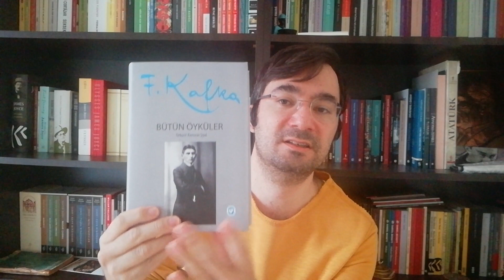Franz Kafka - Şato (Kitap İncelemesi)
Franz Kafka'nın erken yaşta vefatı nedeniyle bitiremediği romanı Şato, yazarın Kafkaesk havayı en iyi yansıttığı metinlerinden biridir. Kafka'nın diğer kitaplarına göre en hacimlisi olan bir eser, erişilmez otorite, bulunan yere yabancılık kavramı, toplum tarafından dışlanma, bürokratik engeller gibi yazarın metinlerinde gördüğümüz pek çok konuyu barındırmaktadır. Bu romanın Kafka'nın bir başka eseri Dava'yla da yer yer konu bağı bulunmaktadır.

Şato tarafından köye atanmış kadastrocu K.'nın başına gelenleri anlatıldığı metin, Barnabas ve kız kardeşlerinin yan hikayesiyle de toplumsal baskının ve dışlamanın nelere yol açabildiğini bizlere göstermektedir. K. karakterinin bir türlü ulaşamadığı Şato, burada bir bey olan ama bir türlü görünmeyen, mektuplarla iletişim kuran Klamm, karakterimizi sürekli gözetleyen iki yardımcısı, köyde kadastroculuk pozisyonu olmadığı için hademelik yapmak zorunda kalan K'nın yaşadıkları, yabancının köy insanları tarafından kabul edilmeyişi gibi pek çok konunun aldığı metin çıkışsızlık hissini ilk sayfasından başlayıp sonlara kadar vermektedir. Bu metin her ne kadar bitmemiş olsa da kendi içinde bir konu bütünlüğü olup tamamlanmışa yakın bir romandır.